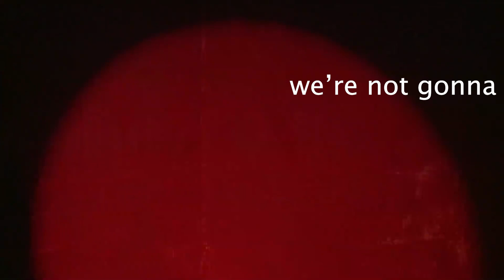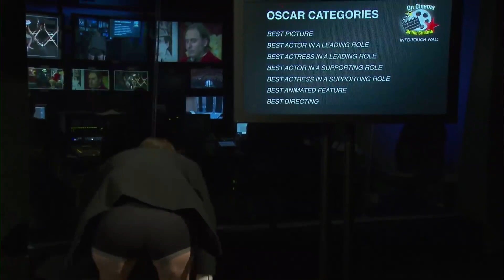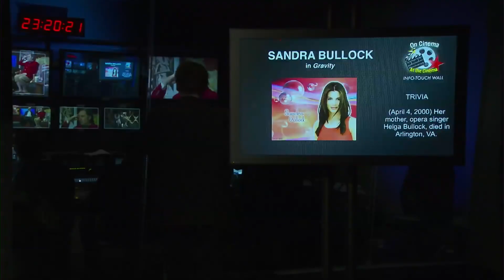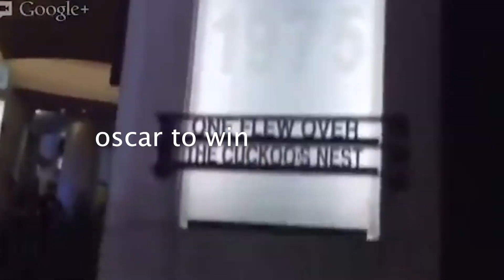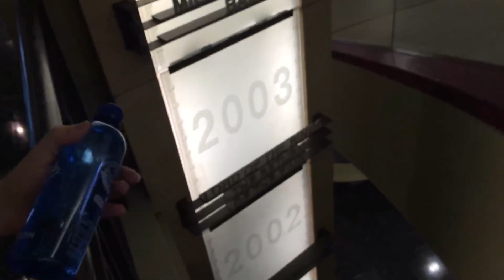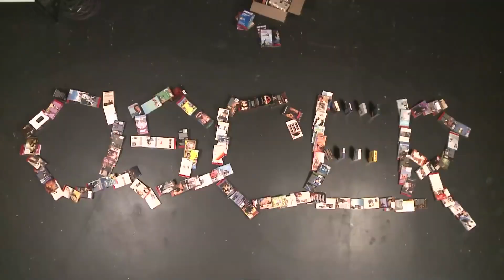The 2nd Annual Oscar Special: A Retrospective (On Cinema at the Cinema)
The Second Annual Live On Cinema Oscar Special! Oscar fantasies, flax seed, Jared LEGO from the LEGO movie, chinese food, champagne, gumbo, sally kellerman, Joe Estevez President Davidson himself, WC fields, Decker, the Lone Ranger, the infamous Hobbit 2 snub, and more. Join me as i have alot of fun talking about the second annual live on cinema "Oscer" special.

If you haven't seen it and are interested, i also have a video on the first annual that you can watch!

Featuring
Tim Heidecker (Tim and Eric: Awesome Show, Great Job! Jordan Peele's Us, Tim Heidecker's Office Hours, Eastbound and Down, Tim and Eric's Bedtime Stories, The Comedy)

Gregg Turkington (Neil Hamburger, Rick Alverson's Entertainment)

Sally Kellermen
Joe Estevez
Mark Proksch (What We do in the shadows, better call saul, the office)
Hobbit Heads
John Aprea

00:00 Intro
02:08 New Cameras, New Sets, Same Old BS
04:42 Biting off more than... is chewable
06:26 "I've Got the Oscar Fever, Hope You Got it Too"
08:16 Oscar Talk / Politics
10:15 "this one's for Bilbo"
11:29 Joe & Sally
12:41 Mark Porch (W.C Fields, Jim Carrey, Robin Williams, Mae West, Charlie Chaplain)
15:49 Segments
19:16 Tim and Gregg want to be more like Oscar
21:39 Tim's Behavior
25:56 Significance / Surrounding Context

On Cinema at the cinema. Decker (Adult Swim). HEI Network. Oscar Special